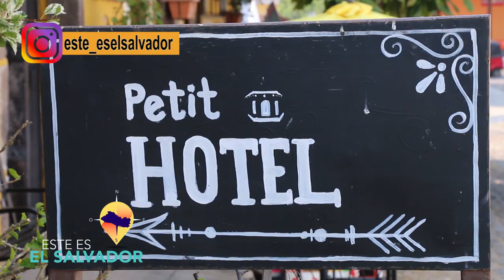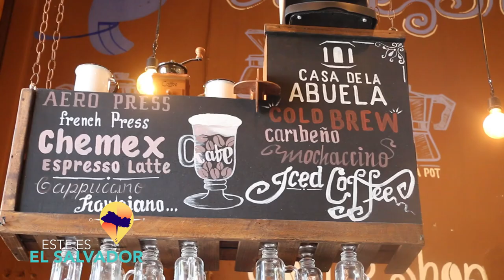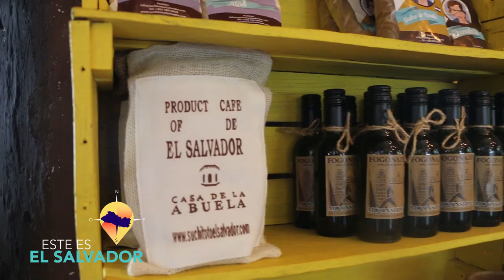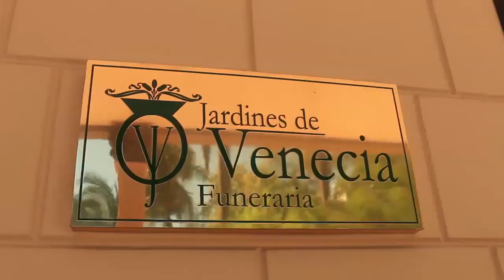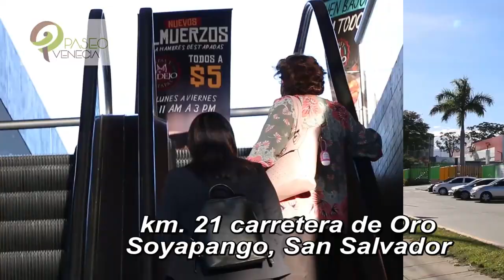ESTE ES EL SALVADOR- CASA DE LA ABUELA PARTE 1 - SUCHITOTO